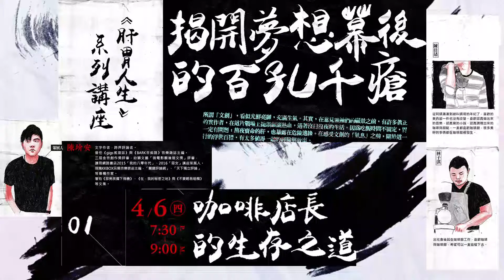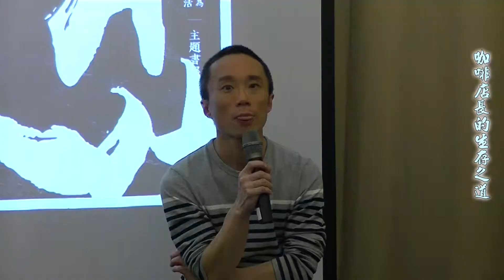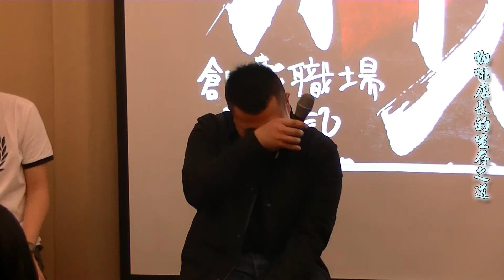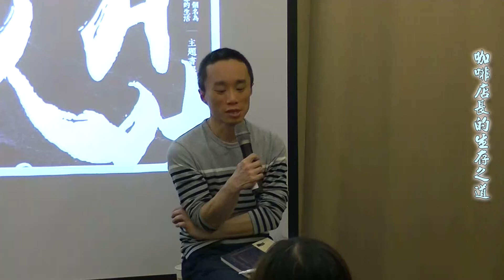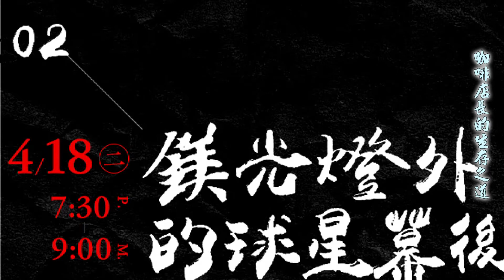TAAZE讀冊生活【2017 肝胃人生】系列講座01｜咖啡店長的生存之道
2017 【肝胃人生】系列講座01｜咖啡店長的生存之道

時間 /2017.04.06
地點 /紀州庵文學森林

講題介紹/
城裡無人不飲咖啡的時代，找間店坐著，聊著，是最親切最熟悉的場景。然而，一家風格名店的背後，除了品味與人，還有多少我們所不知道的小大事？有多細膩，又有多辛勞？這一次，我們邀請亦師亦友的兩位店長，透過有趣的對話，直接開講。除了亮麗熙攘的風雅，他們有更多值得說的心路歷程。

策展、主持 / 陳玠安
1984年生於花蓮，著有《不要輕易碰觸》、《在，我的秘密之地》、《那男孩攔下飛機》等，曾任《Gigs搖滾誌》與《Bark音癡路》雜誌主編，AMP大獎與金音獎評審，TAAZE讀冊生活「索引：我的八零年代」、「惡女：Bitch is the new black」策展人。
文章散見各類藝文媒體。

主講人/陳佳靖   咖啡黑潮店長
從阿靖漸漸到被叫靖哥的年紀了，喜歡的東西卻一件也沒有改變。喜歡認真做出來的音樂、認真寫的小說、認真調理出來的咖啡與甜點。一直都喜歡咖啡館，很多美好的事情都在咖啡館裡發生。

主講人/林子淇  The Folks店長
出社會後就在咖啡館工作，喜歡咖啡與咖啡館，希望可以一直這樣下去。